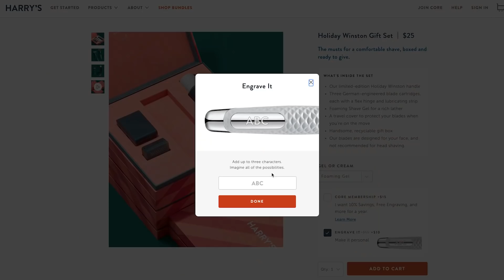5 Family Members vs 1 Husband Christmas Challenge!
Thank you to Harry’s for sponsoring this video! to get $5 off any Harry’s Holiday gift set! Quick, before they’re gone!

Today's video is 5 family members vs 1 husband Christmas challenge! Can Audrey guess who her husband is by judging ugly Christmas sweaters, Christmas cookie decorating, Christmas gifs, wrapping presents, and tree decorating?

AllAroundAudrey
Musical.ly- AllAroundAudrey
YouNow: AllAroundAudrey

XOXO,
Audrey